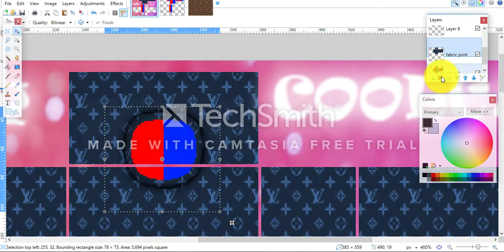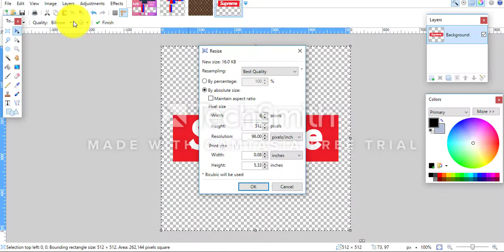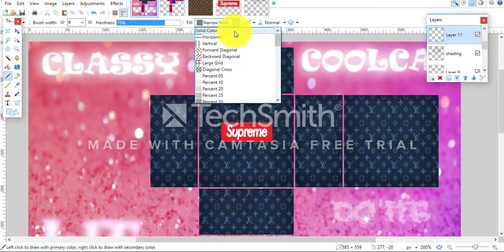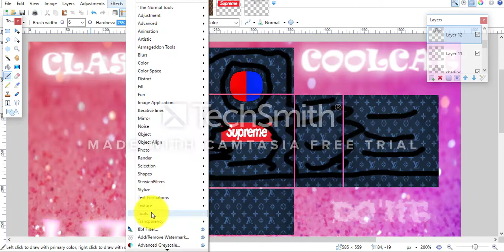Speed Design | Blue supreme louis vuitton shirt - ROBLOX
Lol second boy shirt ever created. I hope you guys enjoy and if you wanna follw me on roblox my IGN is classycoolcat2478
Anywayyyyyyy Stay clasyyyyy
BAII